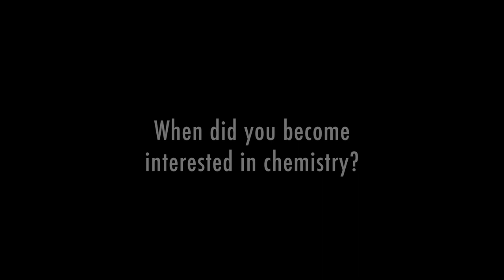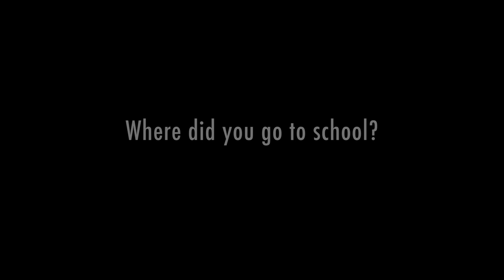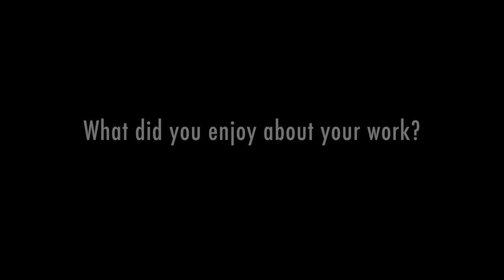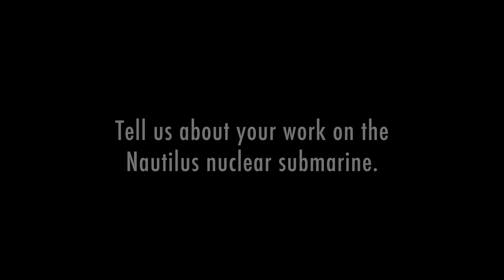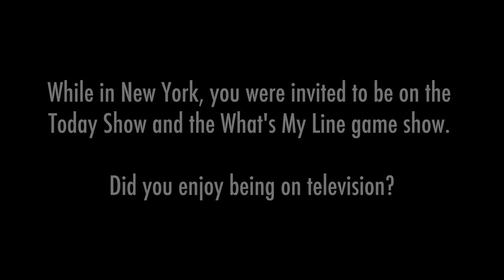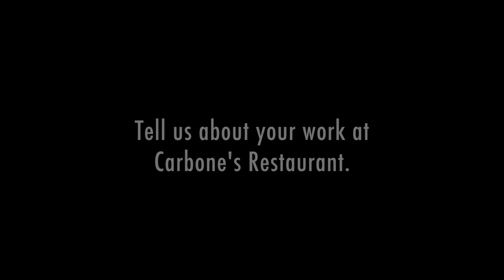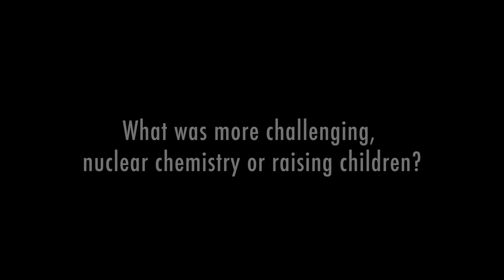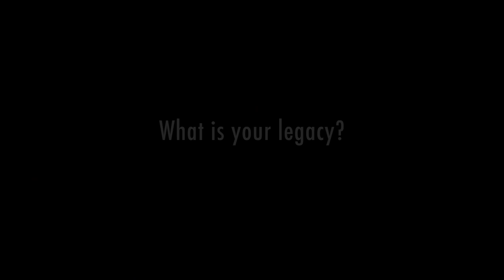Natalie Carbone Mangini for the Collective Legacy Project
Natalie Carbone Mangini is an amazing woman with an amazing story.

Listen and watch her recount her journey as she fell in love with radio chemistry, became the first female scientist for one of the world's largest nuclear power companies, raised a full family, and still managed to work as a waitress in her family's Italian restaurant during the evenings.

Natalie has lived an incredible life full of challenges and accomplishments. We hope you enjoy. See her full profile, complete with her bio and still photography at collectivelegacyproject.com.